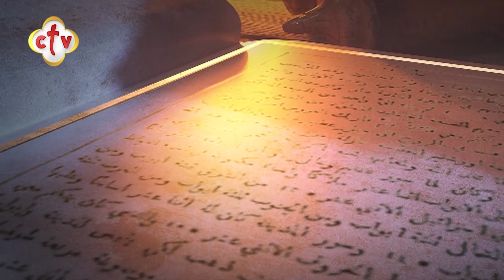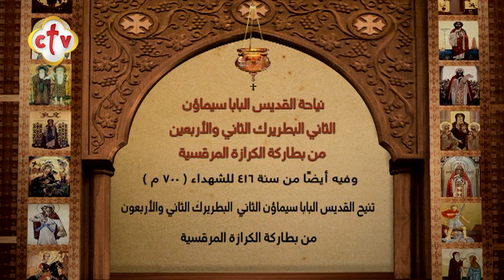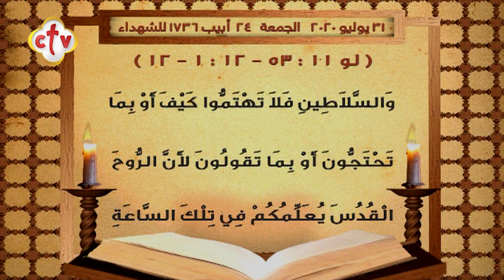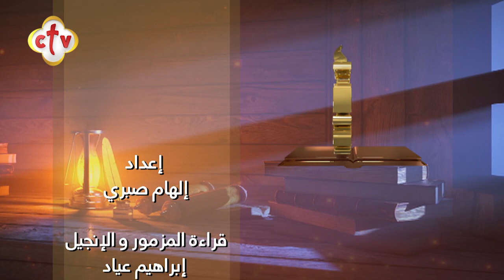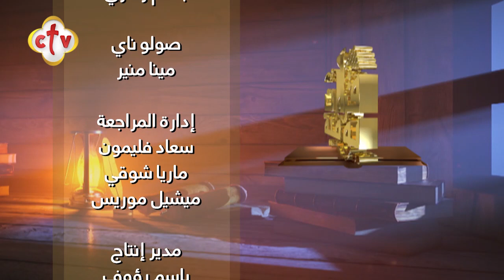برنامج قراءات يومية | 31-7-2020 | القمص متاؤس طلعت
يمكنكم متابعة القناة من خلال:
أو من خلال الترددات التالية:
القمر الصناعي: النايل سات 10815 أفقي
القمر الصناعي: الهوت بيرد 11179 أفقي